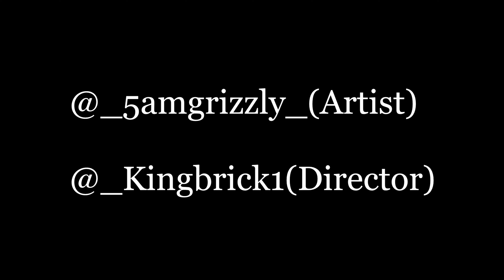"Lil baby freestyle" - Chef Grizzly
@_5amgrizzly_ (artist)

@_kingbrick1(director)